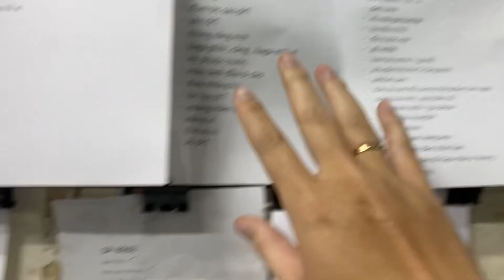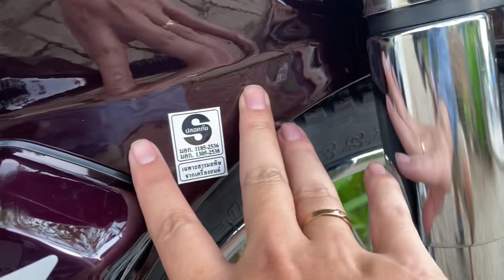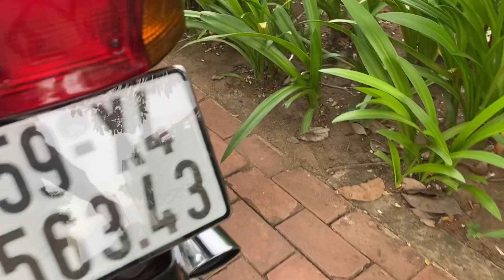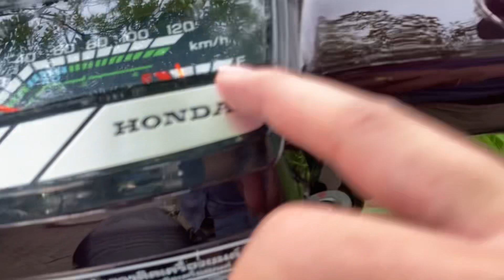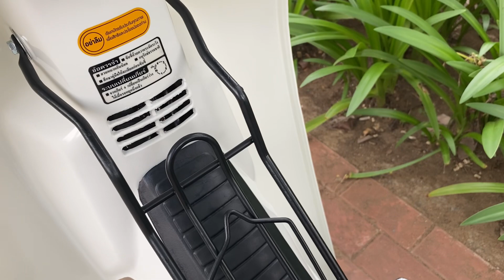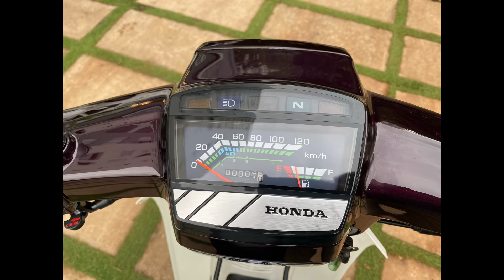KỈ VẬT TẶNG BA. Hãy yêu thương khi còn có thể…! MINH Q6 dream tem hồng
ĐÂY LÀ CÂU CHUYỆN CÓ THẬT MINH XIN CHIA SẼ CÙNG AE YÊU Dream wave
FANPAGE
  🌈 Chuyên tân trang phục hồi wave dream  zin kiểng ...
cung cấp phụ tùng wave dream 9 hãng
uy tín cam kết đúng hàng
sdt / fb :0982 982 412
zalo :  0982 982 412 / 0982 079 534
Đc : 240/7/18 nguyễn văn luông p11 Q6 hcm